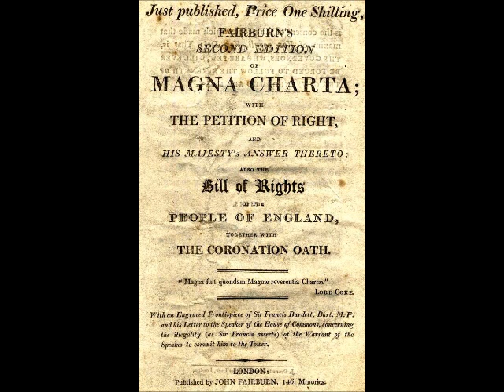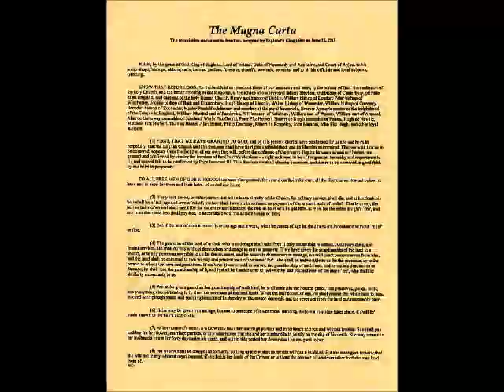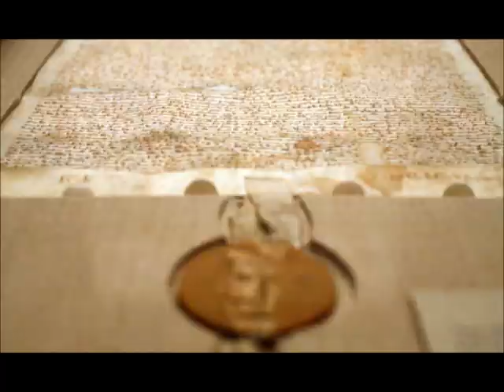magna carta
Melvyn Bragg and guests Nicholas Vincent, David Carpenter and Michael Clanchy discuss the Magna Carta, the oft-proclaimed foundation of English liberties.

The Magna Carta has been cited ever since its issue in 1215 as a foundation stone of English liberties. It includes clauses of universal justice, some of which are still on the statute book, but also sorted out the fishing rights in the upper Thames. Whether Magna Carta is a genuine proclamation of universal liberty or a hotchpotch of baronial self-interest has been debated ever since. Melvyn and his guests examine the ideas contained within it, assess their legacy and find out what really happened all those years ago in a tent in Runnymede.